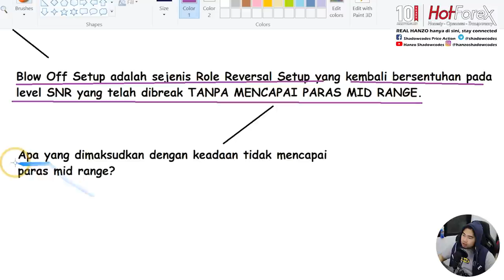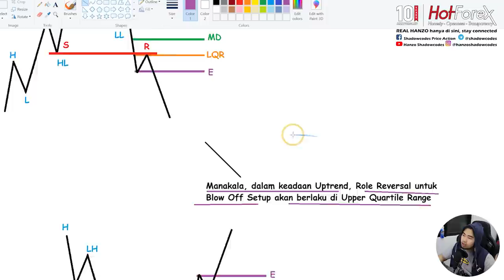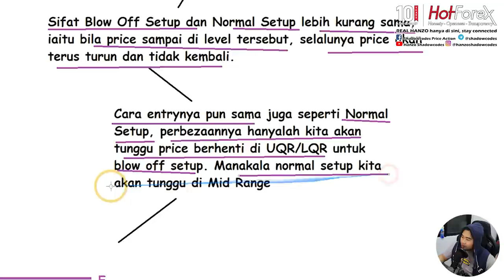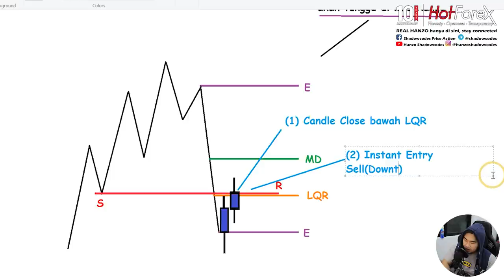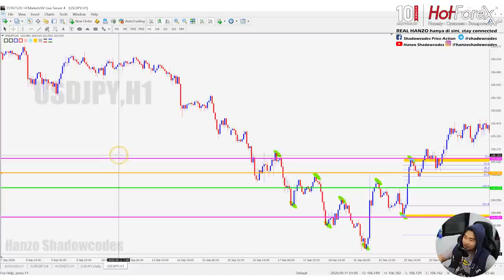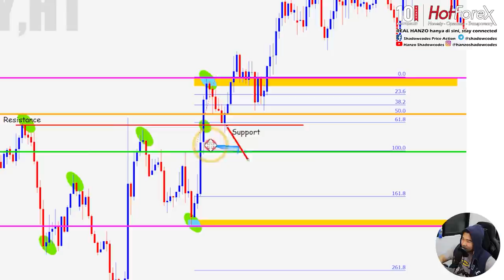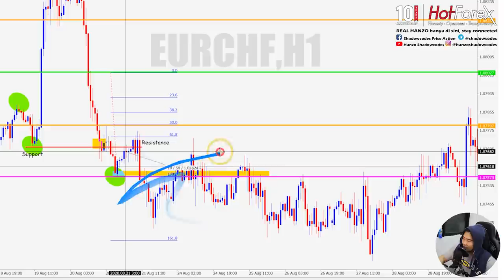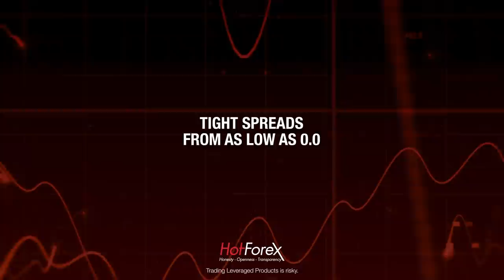Selalu tertinggal entry? Order tak trigger? | Belajar Forex Siri 26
Assalamualaikum gais, dalam video kali ini saya nak ajar berkenaan Blow Off Setup, yang merupakan sambungan dari siri yang lepas berkenaan Normal Setup dan Creepin Setup. Dalam Blow Off Setup ni, saya ada ajar berkenaan masalah price tak nak sampai ke level entry sniper kita yang paling tajam.

Hakikatnya, dalam trading, sniper entry tak bawa ke mana pun kalau tak trigger. Nak kurangkan masalah ni, korang kene belajar berkenaan blow off setup yang merupakan peluang paling awal untuk masuk dalam pasaran. Enjoy the video gais.
Pengumuman pendek:
Apa-apa urusan berkenaan broker HotForex korang boleh berurusan terus dengan Admin HotForex Team Hanzo melalui link ini
Terima kasih diucapkan pada penaja kita, HotForex untuk segmen Siri Belajar Forex ini. Jadi nak mintak korang support penaja kita melalui link affliates di bawah kerana link ini akan menjadi satu penilaian oleh penaja terhadap sambutan korang(bagi yang belum ada account di hotforex sahaja)

Bila korang register akaun di link di atas, automatik korang dah jadi team saya di Hotforex, tapi korang boleh whatsaap Admin HotForex Team Hanzo  melalui whatsaap link ini untuk pengesahan dan pertanyaan
Jika anda adalah subscriber baru di channel saya dan minat untuk belajar forex secara percuma, boleh luangkan masa di playlist di bawah dan mulakan langkah anda di Belajar Forex Siri 1

banyak lagi video tutorial yang akan saya share dengan anda supaya anda mampu juga menjana pendapatan kerja dari rumah sebagai forex trader, so boleh ajak kawan-kawan untuk singgah ke channel ni okey, jangan lupa subscribe dan turn on notification supaya tidak ketinggalan video yang terbaru.